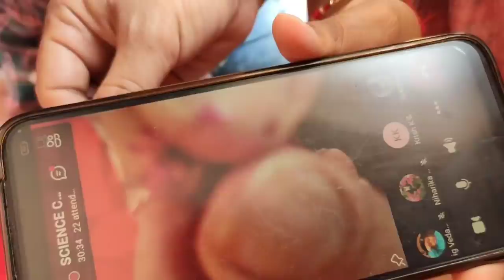My First Youtube Income. |AD64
Ek choti se ldki ki mehnat the apne bde bde sapne puray krne k liye.

Peaceout ✌🏽